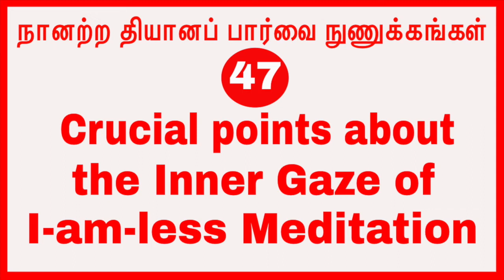(p-47)நானற்ற தியானப் பார்வை நுணுக்கங்கள் Crucial points about the Inner Gaze of I-am-less Meditation